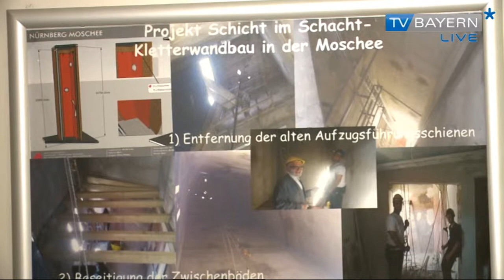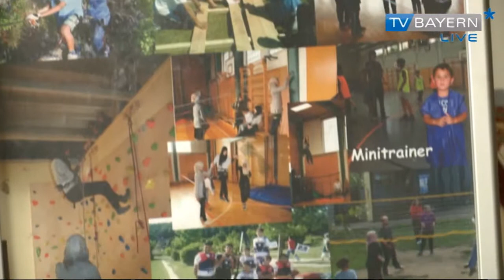Klettern im Aufzugsschacht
aus der Sendung am 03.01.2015